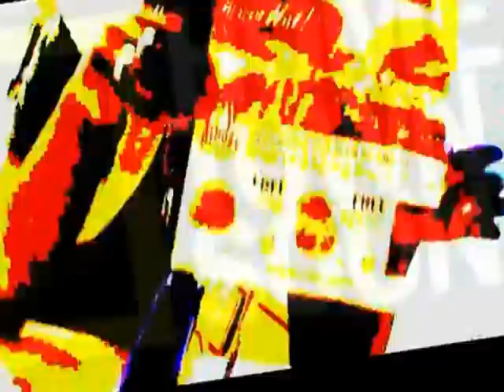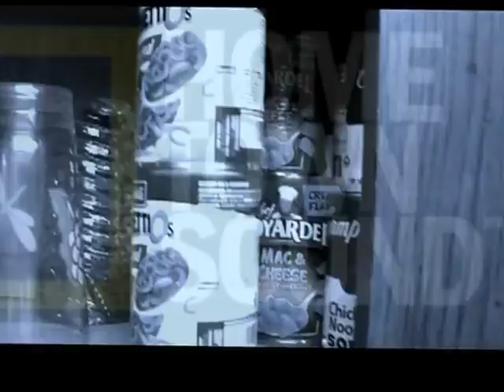Da Nolas - Good Mondays (Ft Ray Optik) Prd by The Pineears (2012)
(Dir. by ThePineears)